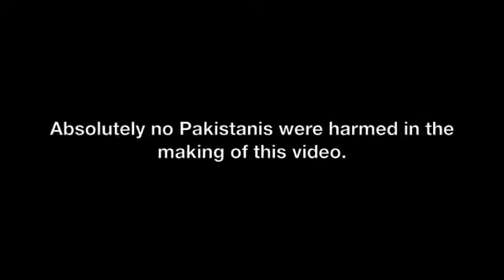Exploring the worst parts of Hong Kong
This evening I went for a walk through "the hood" one of Hong Kong's seedier districts, bought a pair of shoes for my Dad off the pack of a Pakistani truck, and had myself a good look around after dark.